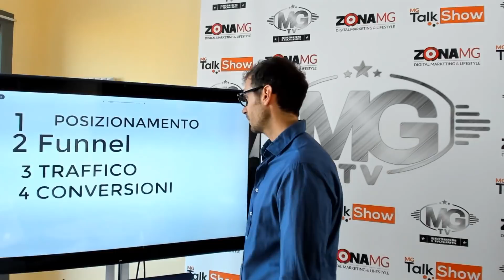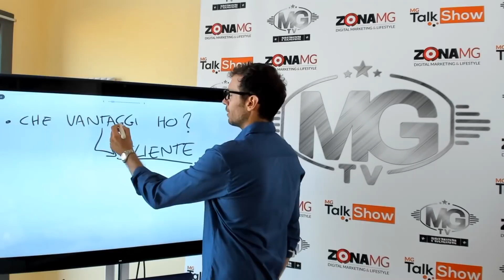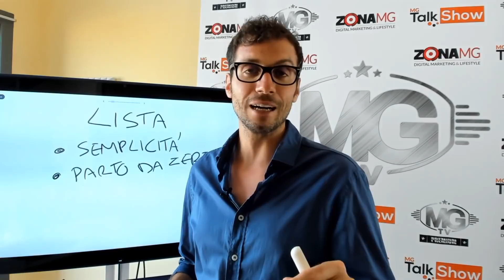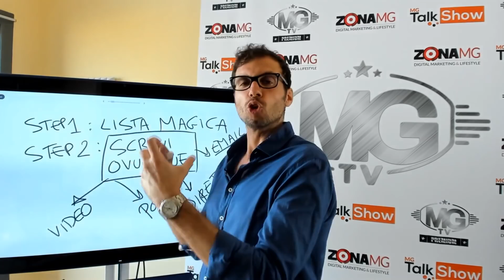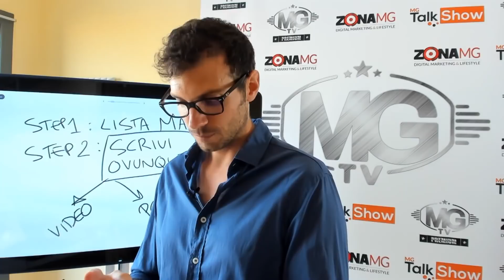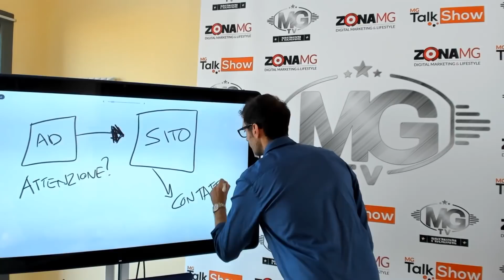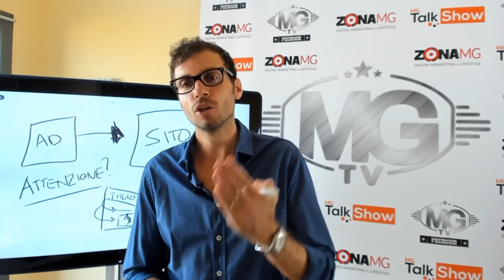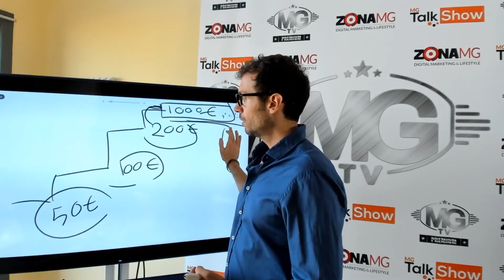Come LANCIARE un business e SPACCARE il mercato